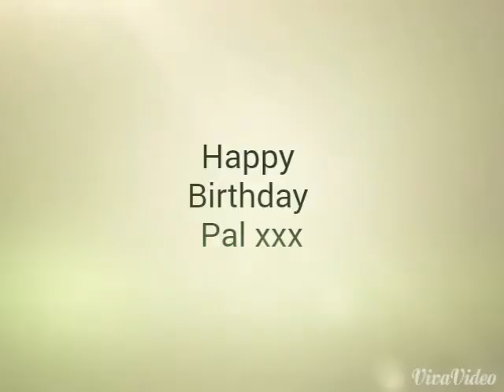Jezebel 25 years